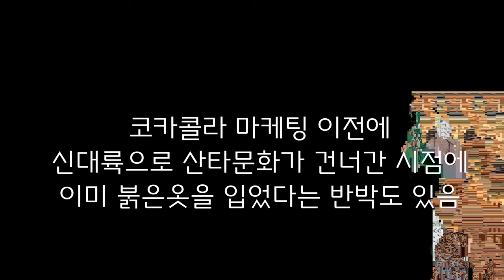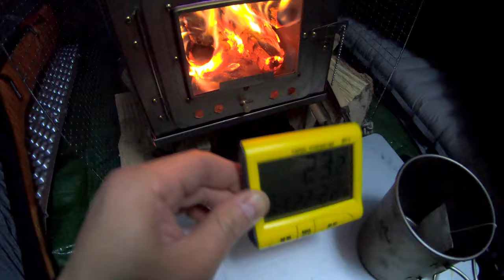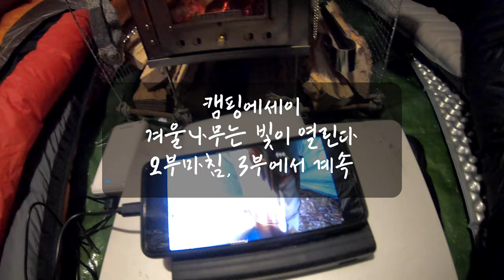[캠핑 에세이] 화목난로 안전망 DIY로 만들기 "겨울나무에는 별빛이 열린다 2부"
2부 내용은 뗄감수집→식량조달→꼬치만들기→요리 순으로 진행될 계획이었으나 분량이 늘어지고 정보전달력이 부족하다고 생각해서 엎어버리고
화목난로 안전망 제작 및 소개에 집중해 보았습니다.

0:00 인트로
0:34 텐트피칭
01:12 다 의미가 있다
02:06 다이소표 방수천
02:40 너 자신을 알라
03:13 화목난로 조립
03:54 연통 연결대 조립
05:13 화목난로 안전망 만들기
08:04 망각한자는 복이 있나니
09:26 안전망 문제점 발견
10:11 안전망 업그레이드(하단 보수)
10:35 업그레이드2(장작 활용) 및 강평